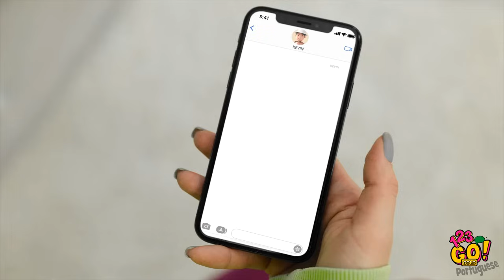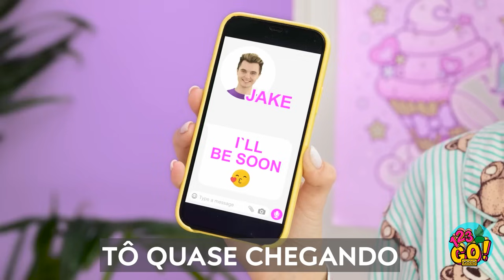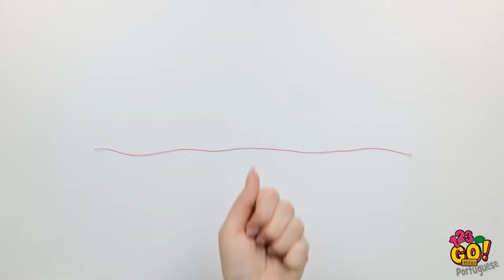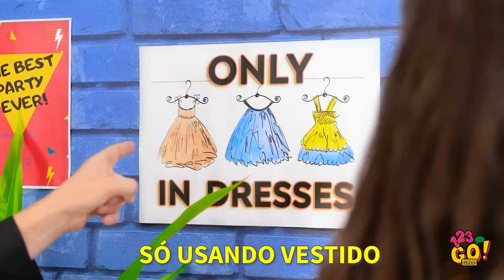CIMENTO FOFO, CANETA 3D E IDEIAS LEGAIS COM RESINA EPÓXI | Joias e artesanatos, por 123GO! GOLD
Descubra incríveis joias, miniaturas e artesanatos nesta coleção inovadora. De designs exclusivos a inovações artesanais, esta série é uma mistura perfeita de diversão, arte e imaginação. Mergulhe no reino das possibilidades criativas e libere seu gênio artístico com essas ideias fascinantes!